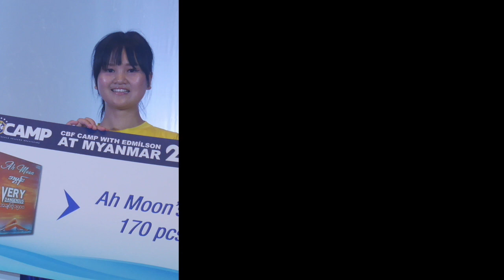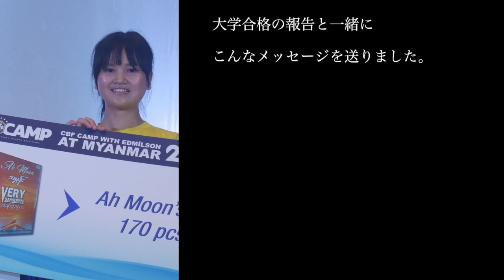「日本のお父さんへ」里子からの手紙 ～ Dream Train子どもの里親を募集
「血の繋がりがある家族で無ければ、言葉や文化さえも違うけど、人生に影響を与え、こんなにお互いを思いやることができるんだ。」
長期ボランティアさんが感動したDream Train里親と里子のエピソードを紹介します。

▼ミャンマー養育施設Dream Trainについて